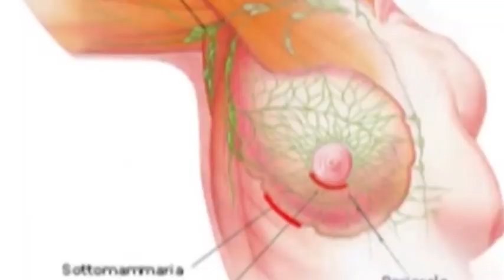Chirurgia del seno, corso a Villa Letizia